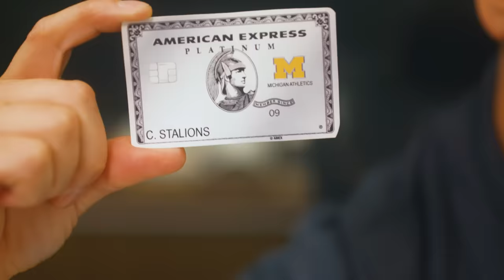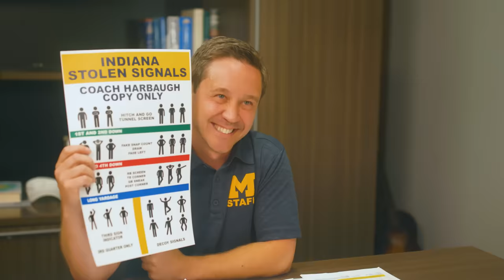SEC Shorts - How Michigan cheats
As more and more details come out, it's becoming very clear how Michigan had a very elaborate process to steal other team's signals during the season. Lucky for all of us, this process was incredibly visible and out in the open.